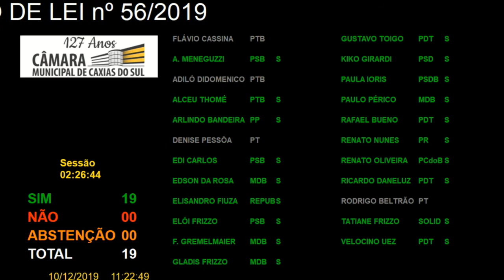25 Votação – Projeto de Lei 56/2019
Votação do Projeto de Lei (PL) 56/2019, de autoria da vereadora Gladis Frizzo/MDB, que dispõe sobre a prevenção e a punição de atos de vandalismo e depredação do patrimônio público do Município de Caxias do Sul e dá outras providências. Contém Substitutivo SB-2/2019. Aprovado por unanimidade.